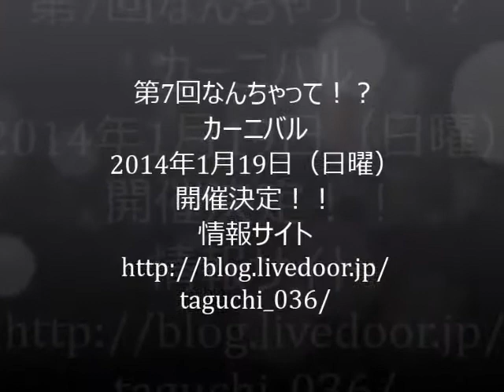第7回なんちゃってカーニバル 開催決定!!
情報は「動画でまた」で検索